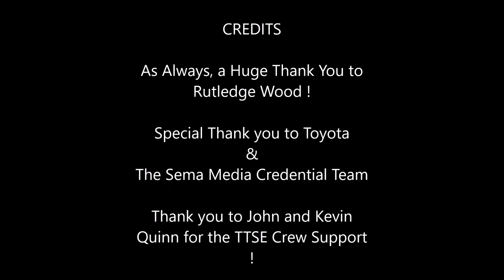Rutledge Wood at Sema 2016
Jason Semerau, Host of The Trackside Experience Interviews Rutledge Wood at The Toyota booth at Sema 2016 Las Vegas !
Quick, Fun interview for the heck of it  :)